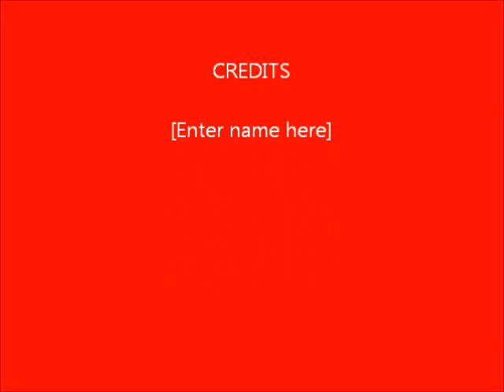THE LORD CARES.wmv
A Year To Keep Your Eyes On Heaven
Day 44, 2011
 Our Need For Confession